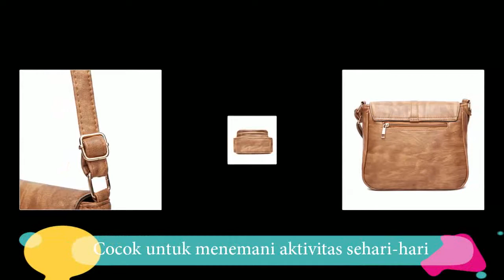TAS SELEMPANG WANITA CASUAL MODEL TAS WANITA TERBARU BATAM